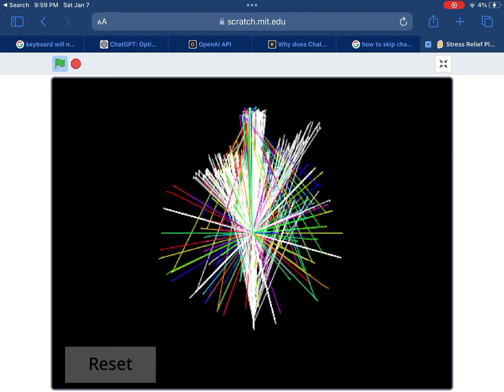Particle Stress Ball Made With Scratch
My wifi is so terrible that this is prob gonna upload like 25 minutes after i start the upload